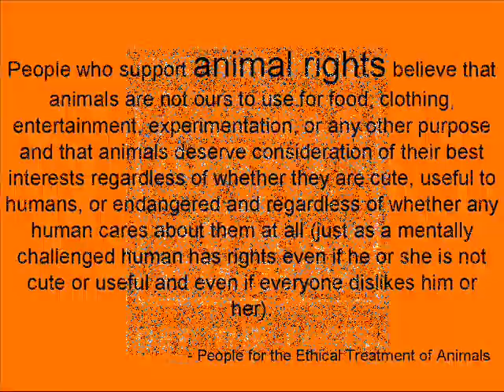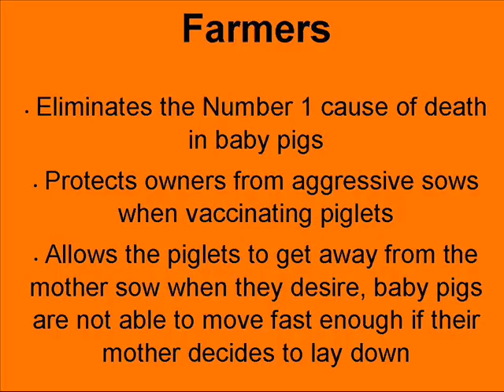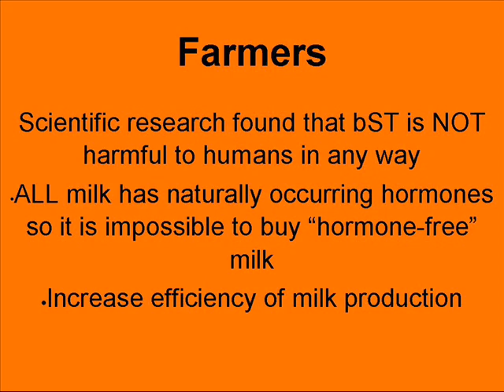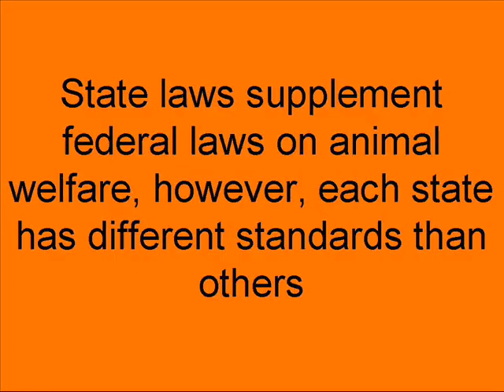Animal Welfare Issues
Both sides of the story